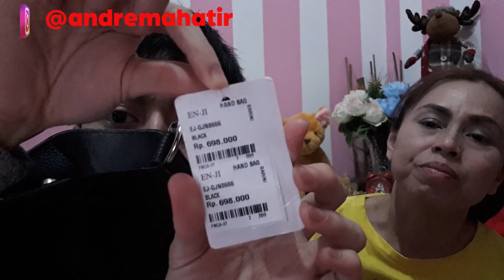SHOPEE HAUL - TAS PALOMINO || HARGA JUTAAN CUMA BAYAR 50 RIBU !!!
Cari Tas Branded tapi harganya MAHAL ??? Gak perlu khawatir bro sis karna disini aku mau kasih informasi menarik dan juga bermanfaat, yaitu kalian bisa beli Tas Enji Palomino yg Harganya Jutaan Cukup Bayar 50 Ribuan aja lohhhh...!!! Murah kan 😊 Ingat jgn lupa Follow Instagram biar gk ketinggalan infonya. Yuk tonton dan simak sampai tuntas

Rekam Video Pakai : Samsung Galaxy A5 2017
Aplikasi Edit Video : Adobe Premiere Pro CC 2017
Aplikasi Edit Cover : PicMonkey
Aplikasi Kecilin Size Photo : Photo Resizer HD
(Downloud aja di Playstore/Appstore)